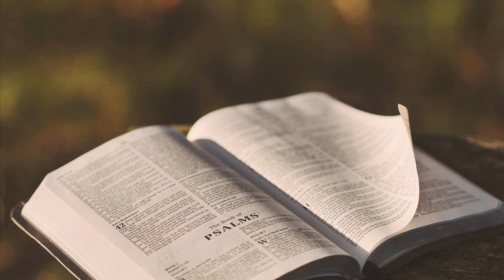बिस्वास योग्य प्रथना l Trust Worthy Prayer l Bible Verse For The Day l भाग २